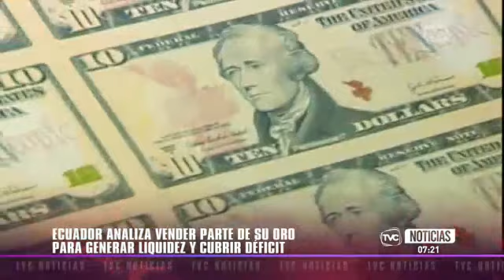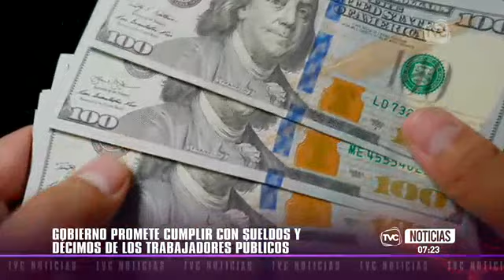Gobierno busca resolver el déficit económico que enfrenta el Estado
El Ejecutivo promete cumplir con sueldos y décimos de los trabajadores públicos.